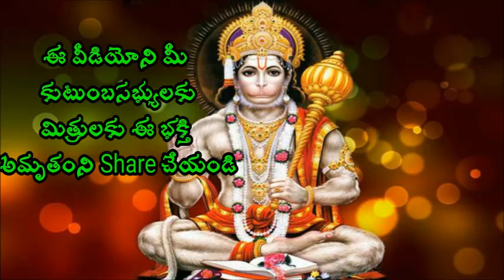Maha Shivaratri Chaganti koteswarao Speeches 2020 maha shivaratri 2020 pooja sri chaganti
mahashivarathri maha shivaratri 2020  Sri Chaganti Koteswara Rao is an Indian scholar known for his discourses in Sanathana Dharma. A reader of spiritual pravachanams on various puranams and epics like Srimad Ramayanam, Srimad Bhagavatham, Soundaryalahari, Lalithasahasranama strotram etc., chaganti koteswararao speeches his discourses are widely followed and are telecast over television channels such as Bhakti TV and TTD and is quite popular among the Telugu speaking people all over the world.